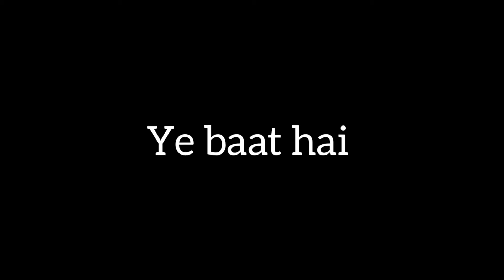Something Bad happened with me In Funpur smp | Episode 2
About video-
video dekho aur khud jaan jao

 Funpur Smp-

FUNPUR SMP IS SPONSERED BY BISECT HOSTING!